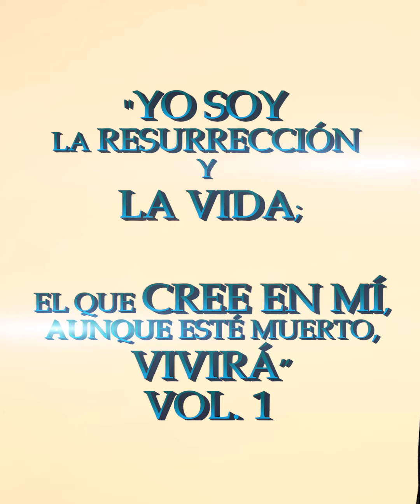SPOT - CAMPAÑA PARA JOVENES - "YO SOY LA RESURECCIÓN Y LA VIDA..."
📲💻 ¡¡¡Gran reencuentro virtual!!!

🗓️ La fecha y hora las encontrarás reproduciendo este avance:

▪️¿Temes a la muerte?
▪️¿Temes perder a tus seres queridos?

         Donde hay pecado
         hay esclavitud,
         hay servidumbre,
         hay temor a la muerte,
         y es para esto que vino
         el Señor Jesucristo...

❣️ Él siendo Dios se humilló a Sí Mismo y vino como un hombre, como nosotros participando en carne y sangre, para morir en la cruz del Calvario y así destruir al que tenía el imperio de la muerte, a Satanás.

🗣️ Por eso ¡¡¡VEN A JESÚS DE NAZARET!!!

"25 Le dijo Jesús: Yo soy la resurrección y la vida; el que cree en mí, aunque esté muerto, vivirá".
📖 Juan 11:25 | RVR 1960